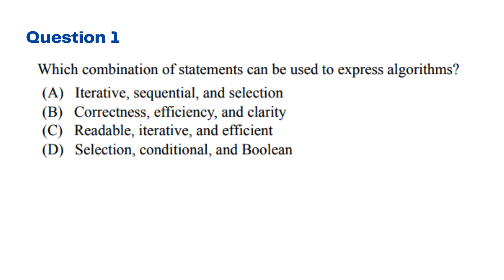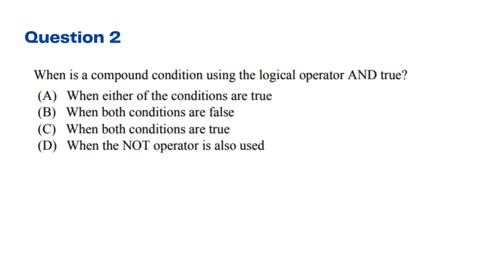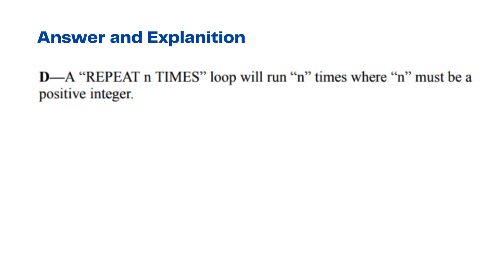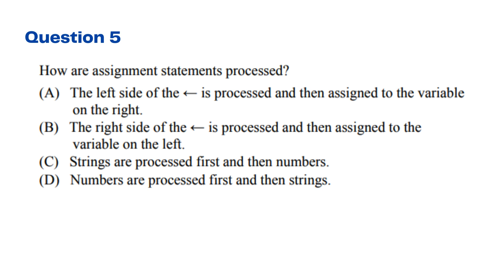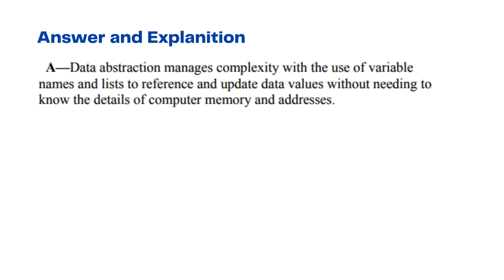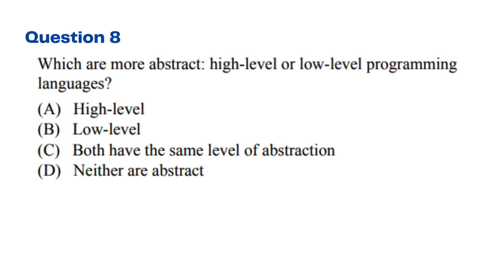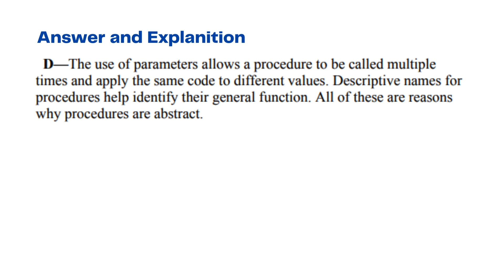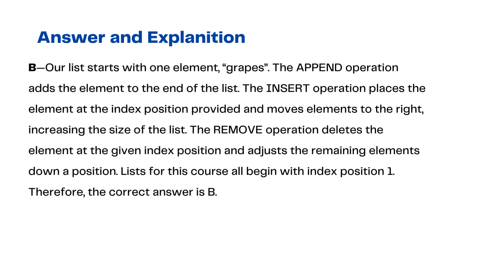AP Computer Science || Questions and Answers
Dr. Mostafa Hammad